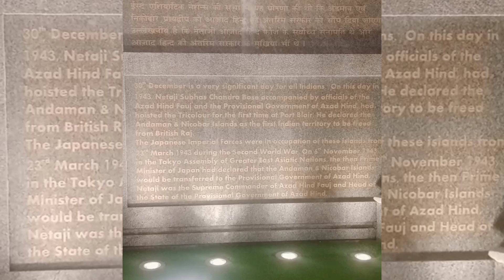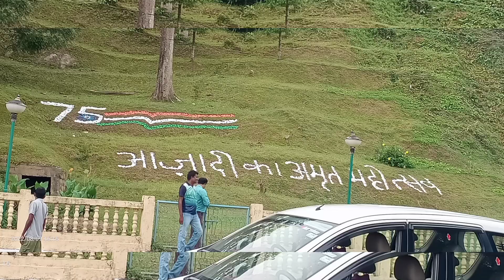andaman లో మన జెండా ఎప్పుడు ఎగారేశారు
Andaman లో మన జెండా ఎప్పుడు ఎవరు ఎగురవేశారు andaman and Nicobar Islands
 flags padesthura okka sari ee video chudandi